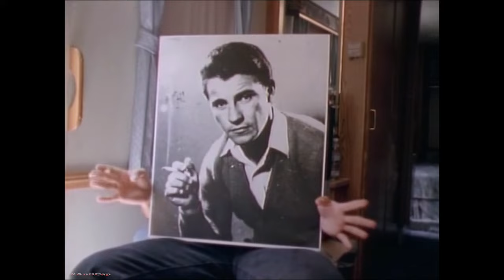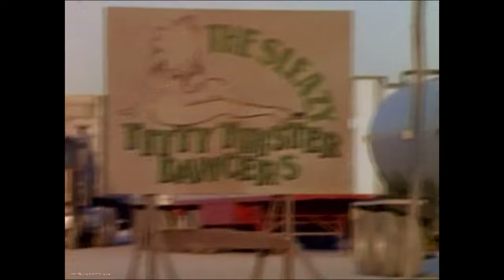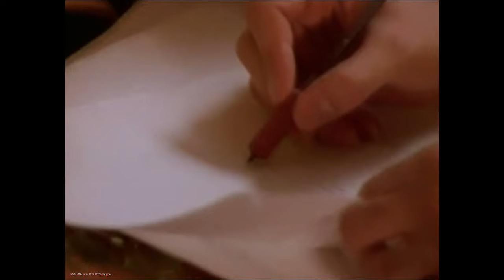Как снимали От заката до рассвета (Русская озвучка)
AntiCap AntiMakingOfTarantino Ты смотришь уникальный контент. Если хочешь поблагодарить и поддержать меня - заходи на Патреон или просто задонать, сколько не жалко. Буду рад всему, так как монетизации Ютуба на канале нет.